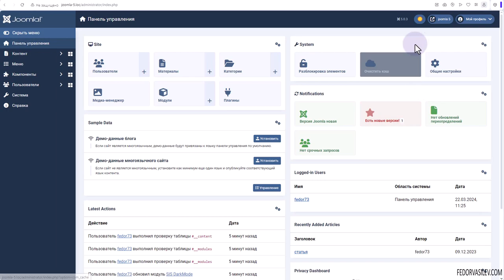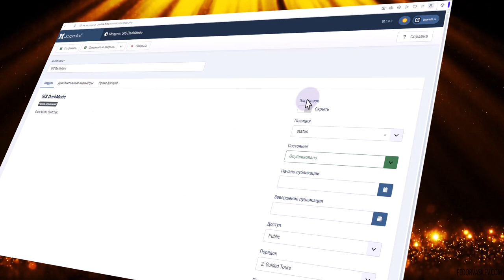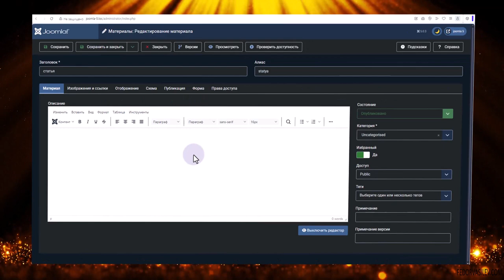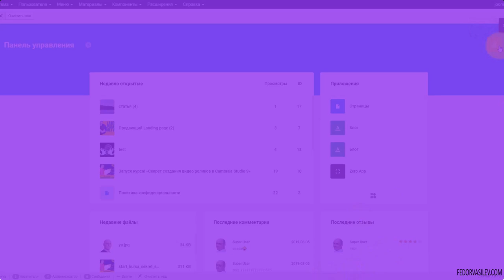Включите темный режим в админке сайта в Joomla 5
​Плагин называется "SIS DarkMode", он не имеет настроек, его нужно включить и назначить ему позицию "Status".